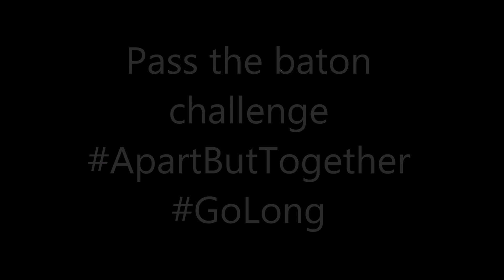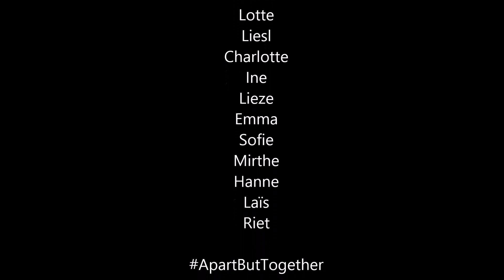Dance Twirl Aarschot: Pass The Baton Challenge